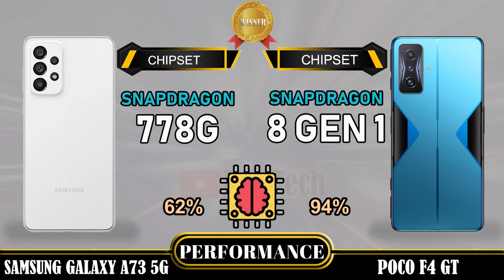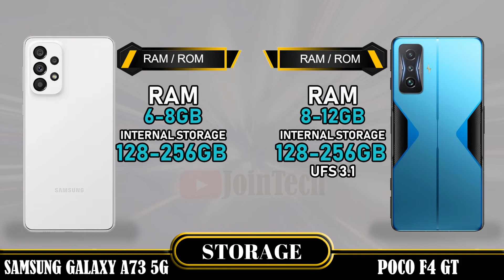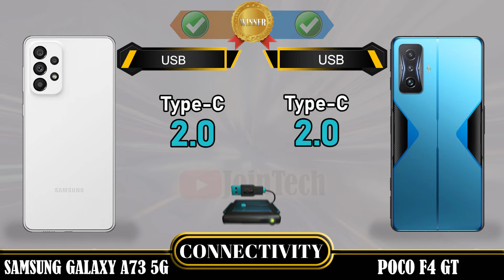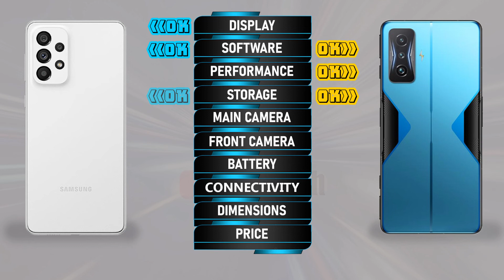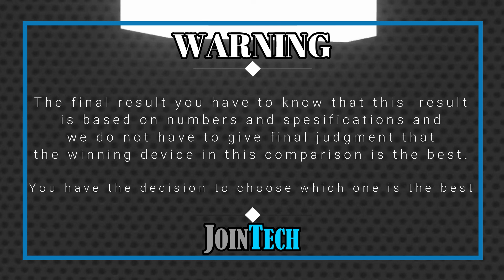SAMSUNG GALAXY A73 5G VS POCO F4 GT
Samsung Galaxy A73 5G Vs Poco F4 GT | Comparison | Review | Unboxing | Price | Antutu Score
This is a detail Samsung Galaxy A73 5G first look as we give a full review with Samsung Galaxy A73 5G hands on specifications and Samsung Galaxy A73 5G feature.
You'll see the specs under the cover of the Samsung Galaxy A73 5G comparison review and Samsung Galaxy A73 5G unboxing all specs.
Let us hear your Samsung Galaxy A73 5G first impressions and the different Samsung Galaxy A73 5G tests you carry out in the comments below. when JoinTech compare it with the Poco F4 GT.
1. Credit: If i have been used in this video some Google Data( Images, Music, Clip Art and Short Videos etc.) are  just used for illustrative purposes only and nothing.
2. We can not guarantee that the information on this videos is 100% correct. Please help correct and provide positive feedback.
🔔 Turn on the bell for new upload notification 🔔
Please To:
► Video Content :
00:00 Intro
00:21 Best Display?
01:20 Best Software?
01:35 Best Performance?
02:03 Best Storage?
02:19 Best Main Camera?
02:48 Best Front Camera?
03:13 Best Battery?
03:34 Best Connectivity?
04:14 Best Dimensions?
04:43 Best Price?
04:52 Best Result?
05:06 Outro

Samsung Galaxy A73 5G  vs Poco F4 GT full specifications
Poco F4 GT vs Samsung Galaxy A73 5G full specifications
Samsung Galaxy A73 5G vs Poco F4 GT comparison
Poco F4 GT vs Samsung Galaxy A73 5G comparison
Poco F4 GT Vs Samsung Galaxy A73 5G